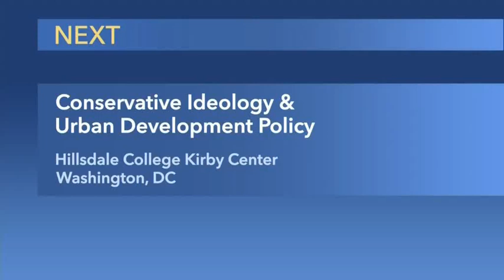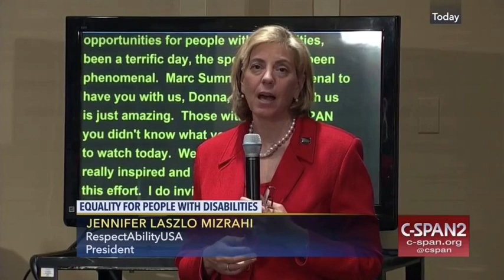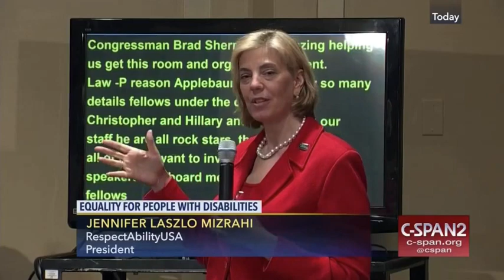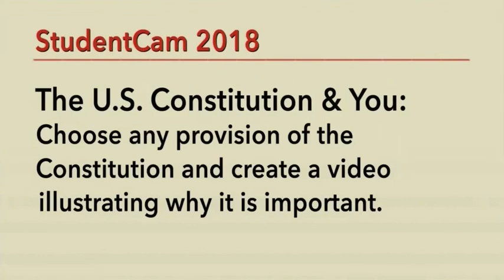July 31, 2017: The Future of Traditional Urbanism: Conservatism in Cities & Towns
In a joint forum with The American Conservative magazine, the R Street Institute hosted a pair of July 31 panels at the Hillsdale College Kirby Center in Washington, D.C., to explore the conservative case for traditional urbanism, and outline the way forward for responsible development of U.S. cities and towns.

In the first panel—which also featured Gracy Olmstead, associate managing editor of The Federalist; Jason Segedy, director of planning and urban development for the City of Akron, Ohio; and Lewis McCrary, executive editor of The American Conservative—R Street Visiting Senior Fellow Jonathan Coppage made the case that conservatives should acknowledge and be concerned about the ways that decades of wrong-headed government planning often served to destroy architecture, cultures and vibrant neighborhood institutions that are the lifeblood of American cities.

Jon also moderated a second panel featuring New York Times columnist Ross Douthat; Benjamin Schwarz, national editor of The American Conservative; and Aaron Renn, senior fellow at the Manhattan Institute.